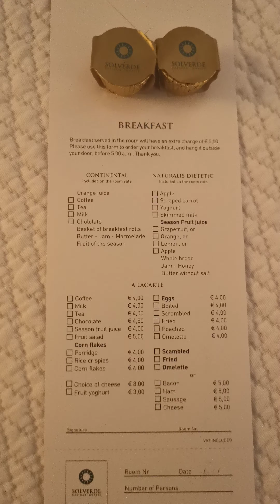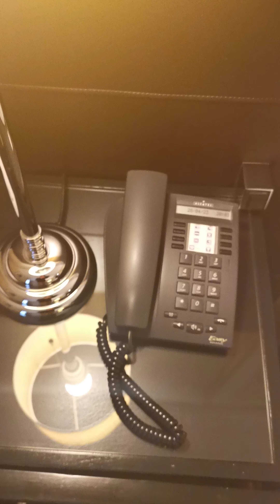Today i have to se my Russian comrade in Porto and tomorow morning im moving to next job ;)